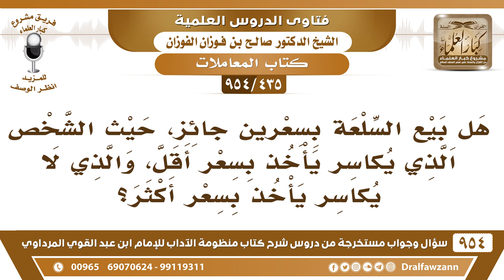[435 -954] هل بيع السلعة بسعرين جائز، فالذي يكاسر يأخذ بسعر أقل، والذي لا يكاسر يأخذ بسعر أكثر؟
-[435 /954] السؤال: هل بيع السلعة بسعرين جائز، حيثُ الشَّخص الذي يُكاسر يأخذ بسعرٍ أقل، والذي لا يُكاسِرْ يأخذ بسعرٍ أكثر؟
الجواب: لا ما في بأس، المُمَاكسة ما فيها بأس، طلب التنزيل هي تسوى كذا وكذا، ويطلب منك تنزيل تخفيض إذا نزلت هذا بطيبةٍ من نفسك ما فيه شيء.
للاشتراك في قناة الشيخ صالح الفوزان
سؤال وجواب من شرح منظومة الآداب ( 945 ) مقطع

للاستفسار والإقتراحات والدعم
رئيس الفريق
لمشروع كبار العلماء